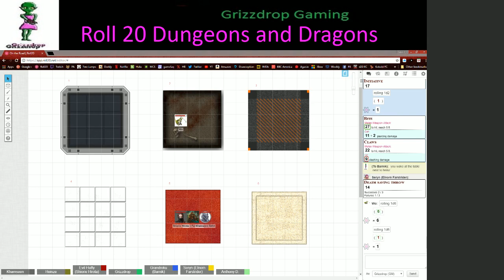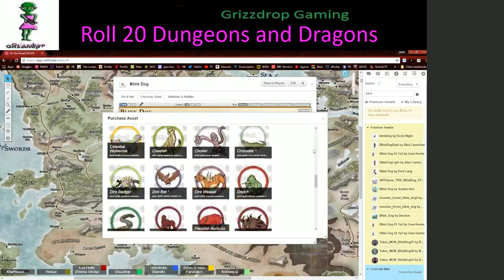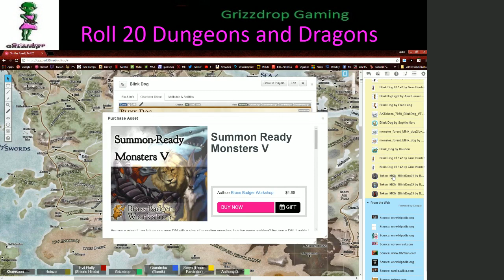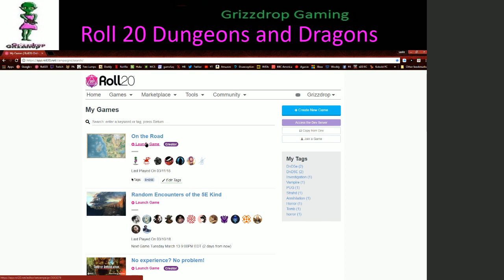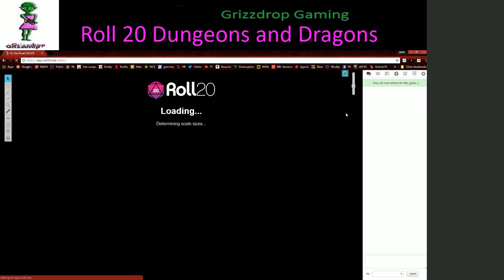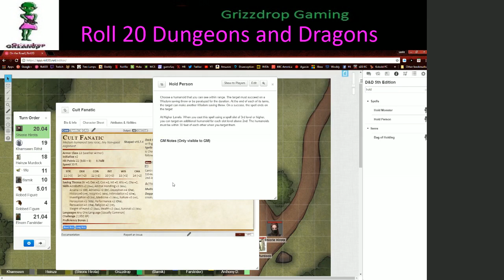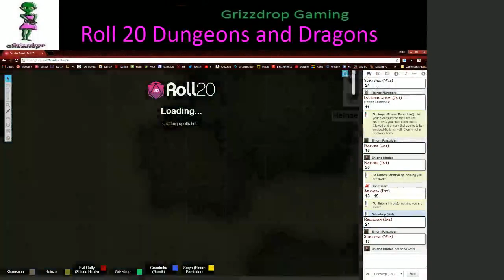On the Road (DnD5E) Part 1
A new party of adventurers comes together.